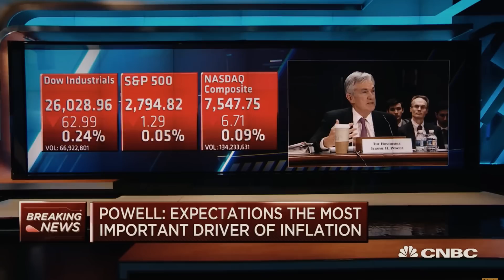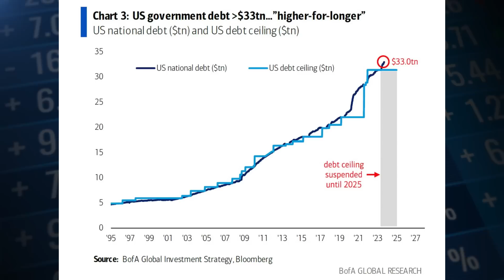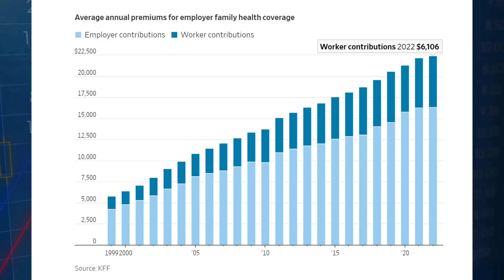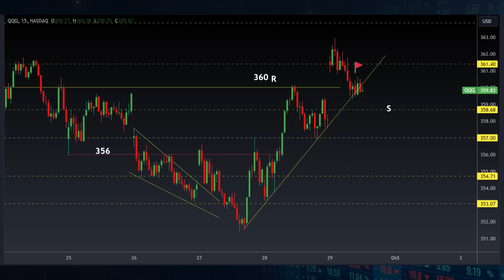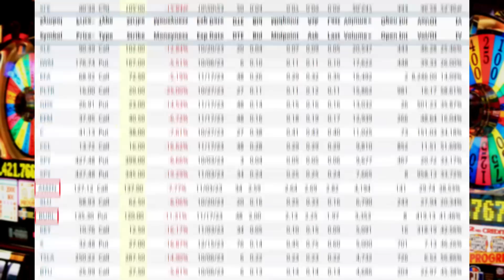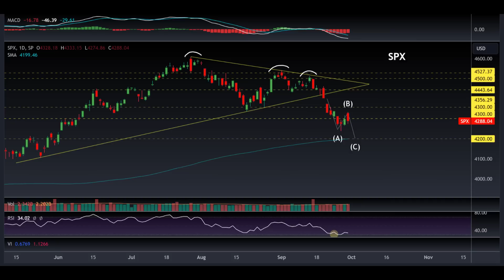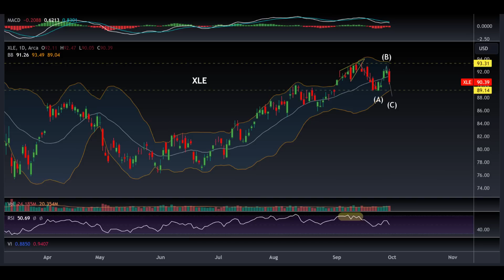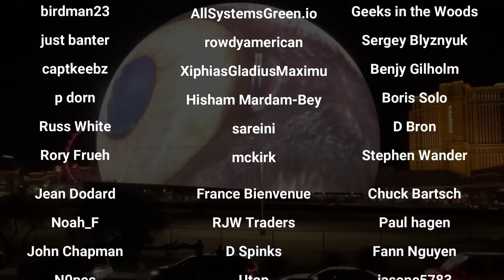The Collapse Of America's Economic Greatness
Market Recap:
0:00 Intro
2:50 Macro Commentary
22:00 Market Commentary
29:15 Market Performance
31:31 Commodities
34:34 Options
38:05 Heat Map Analysis
42:40 Charts
1:02:00 Outlook & Outro